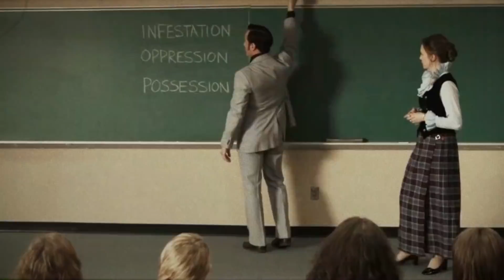La nonne : Tous les secrets du film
La séance de minuit vous emmène sur la piste des secrets du film La Nonne. Attention aux spoilers !

La Nonne est un film réalisé par Corin Hardy avec Demian Bichir et Taissa Farmiga.

L'histoire :

Quand on apprend le suicide d'une jeune nonne dans une abbaye roumaine en 1952, la stupéfaction est totale dans l'Église catholique.

Le Vatican missionne aussitôt un prêtre au passé trouble et une sœur novice pour mener l'enquête, mais les deux ecclésiastiques doivent affronter une force maléfique, Valak le démon, qui bouscule leur foi et menace de détruire leur âme.

Bientôt, l'abbaye est en proie à une lutte sans merci entre le bien et le mal.

Merci de rester poli et respectueux dans vos commentaires, les insultes et autres réactions abusives seront supprimés et leurs auteurs bloqués.